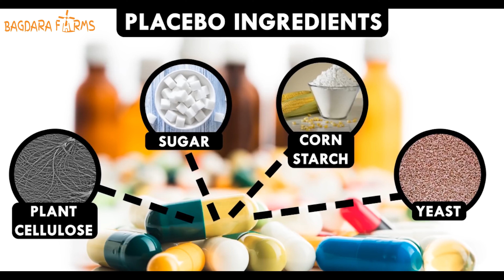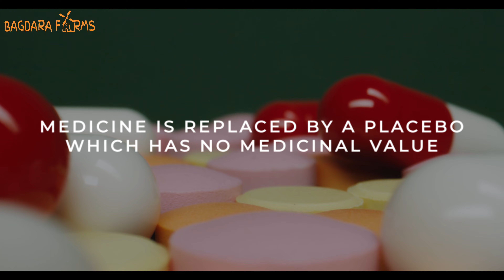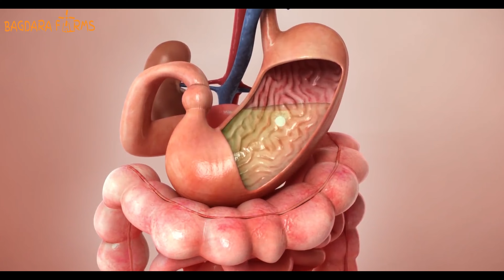Placebo ?? What is it ? How does it Work ? can I be treated with Placebo ? We tried answering Q's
Mental health is of paramount importance in today's life, when everything is pacing and the world is facing a pan-demic. The biggest of doctors and therapies fail when the mind is negative and one always thinks of the worse. The power of positivity can even move mountains, so fighting an ailment is just a cake walk. Placebo effect is the most nonactive  tre-atment method, which works on psychological factors to heal a person both physically and mentally. Placebo effect works for all and it shows that how important it is to focus on mental health today to live a life stress free, than to totally depend on medicines, which comes with its own set of side-effects. So, let's focus on positivity, good mental health and support all who are depressed or low, as your positive vibes can be a placebo for their good well-being.